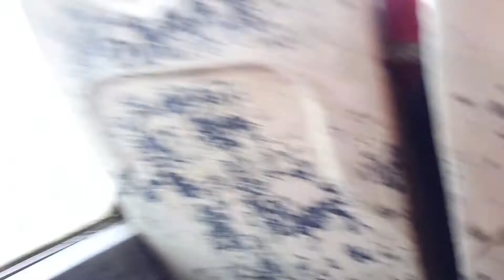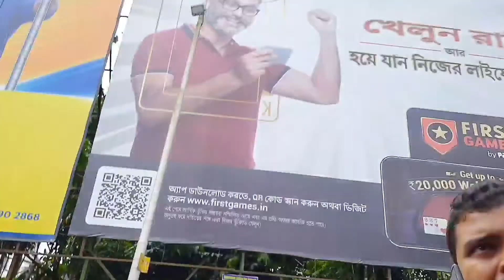মায়ের সাথে বেরিয়ে পড়লাম কোচবিহার এর উদ্দেশ্যে